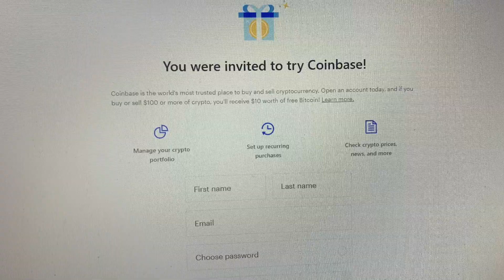Bitcoin Price Massive Dump - 7k candle in an hour - Ethereum cryptoworkshop state of the Day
Get at me @embracelifetim for swag purchases I do accept Eth .05 =)
or for the workshop

Next level Ethereum platform if you get through to join my team and dont
I made my dream come true with FORSAGE.io, join the Community! Go for it!